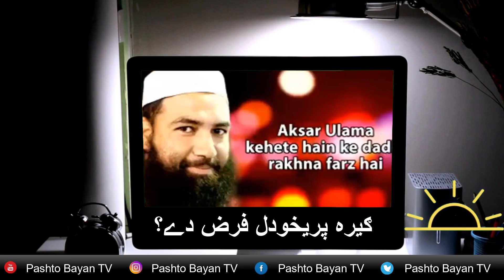Kya Dadhi Beard Rakhna Farz Hai? | ګیرہ پریخودل فرض دے؟ | Dr Zakir Naik Pashto Bayan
dr zakir naik Darhi Rakhna Farz Hai Ya Sunnat
zakir naik
islam
allah
muslim
revart
dr zakir naik latest lecture 2018
jawaban zakir naik
drzakirnaik
zakirnaik
जाकिर नाइके
dr zakir naik new lecture 2018
dr zakir naik question anser session 2018 hindi full
naik
dr.zakir
dr zakir naik new bayan 2018
muslim brotherhood
dadhi ki ahmiyat
muslim dadhi kun rakhte hain
muslims beard
dadhi sunnat hai

►Like Kere Agar Aap Ko Hamari Yeh Video Pasand Aaye.
►Comment Kere Agar Aap Ka Koi Sawal Ho.
►Yeh Video Share Kere Un Logon Se Jin Ko Is Ki Zaroorat Hain.